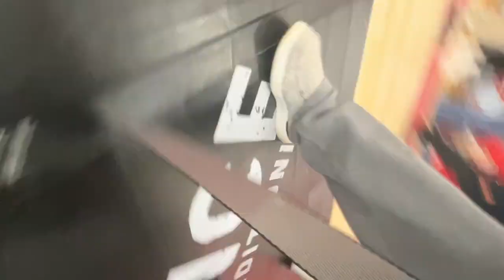Zayden vs Coal Ridge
, regionals